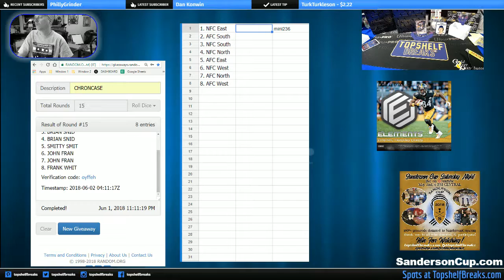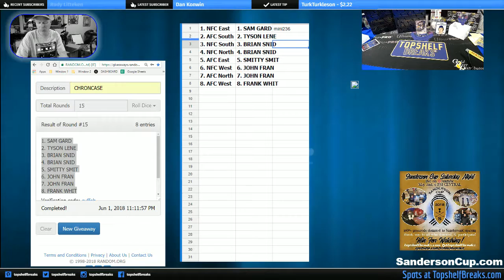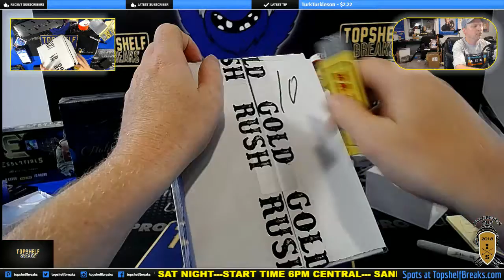gold rush mini div box fri